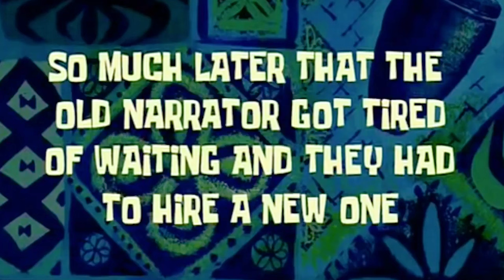TEDDY BEAR COMES TO LIFE PRANK ON MY GIRLFRIEND